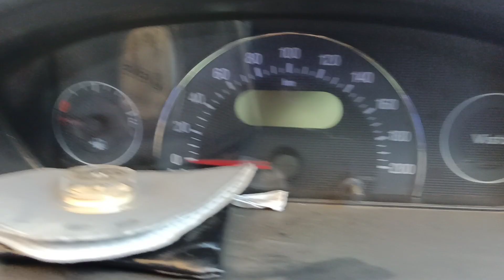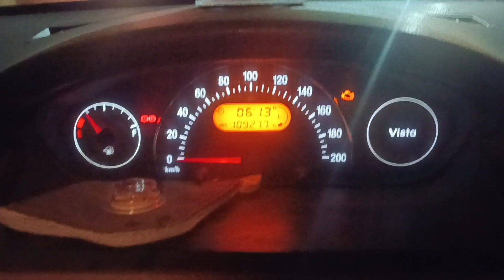Tata#Vista#quadrajet#engine#turbo problem#solution#black#smoke#white#smoke#pick#up#drop#starting msg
cottage at Vista turbo problem solutions and black smoke
problem solve

Tata Vista quadrajet 19 inches
Tata Vista timing quadrajet
Tata Vista head problem quarter gate
Tata Vista quadrajet engine turbo black smoke problem solve
Tata Vista quadrajet intercooler servicing
Tata Vista quarter jet red checkup
Tata Vista old temperature problem solve quadrajet
shift engine timing
Swift turbo fitting and problem solve
Swift black smoke problem solution
Ertiga black smoke problem solve
p Suzuki Swift problem turbo solution
Suzuki Ertiga turbo problem solution
Suzuki creta turbo problem solution
Suzuki WagonR timing problem solve
Tata tiago timing problem
Tata Vista quadrajet engine timing solve Tata Vista quadrajet engine black smoke problem solution
belta tutne ki kya vaja haiautomatic transmission oil change, Honda City service by mukesh chandra gond, car service Honda City i-, Tiwari car cure, Tiwari car technology harikesh Tiwari car technician, hyundai i20 service Full explain, Tata Tiago service Full explain, ford ecosport service Full explain, vw tiguan service Full explain, honda city general service, honda city brake pad price, honda city brake pad change, nakul khanna honda city, honda city, global automotives, honda city maintenance cost, honda city brake pad replacement, honda city service cost india, honda city service cost, City, Honda, General Servicin Honda City engine timing petrol
Honda City engine timing
Honda City starting trouble
Honda City temperature problem
Honda City gadi ki prastav mein fail ho jana
Honda City race mein problem hona
Honda City starting trouble owner petrol
Honda City Ruk Ruk kar band hona petrol
Honda City gadi petrol kya hota hai
g City ₹2999, Servicing 45% less the official servicetata intra engine,

mahindra
mahindra maxximo engine timing
mahindra maxximo engine timing mark
mahindra maxximo engine timing setting
engine
mahindra maxximo
mahindra maxximo plus
mahindra maxximo review
mahindra maxximo common rail
timing setting mahindra maxximo
mahindra maxximo ki timing kaise hai
how to check maintenance in mahindra maximo
mahindra maxximo gasket replace
mahindra maxximo timing chain replace
mahindra maxximo timing set kaise kare
check engine light
garage,science garage
garage workbench
garage workshop,
garage organization,
science garage donut
how it works
future garage,
donut media science garage,